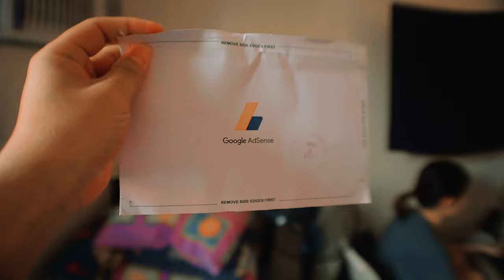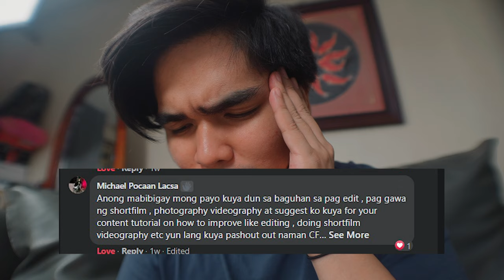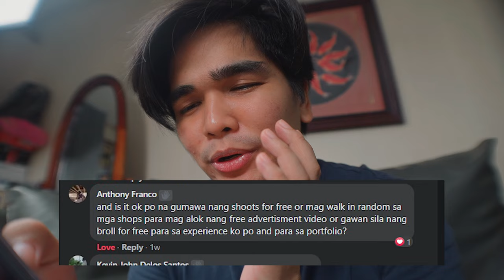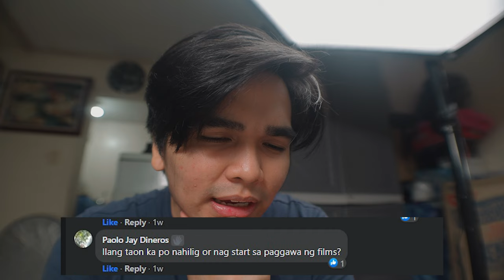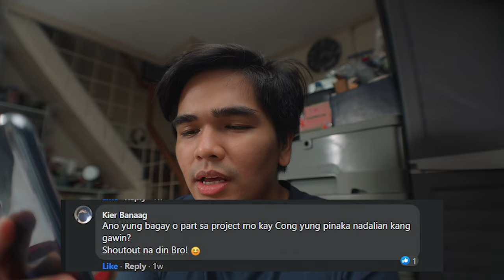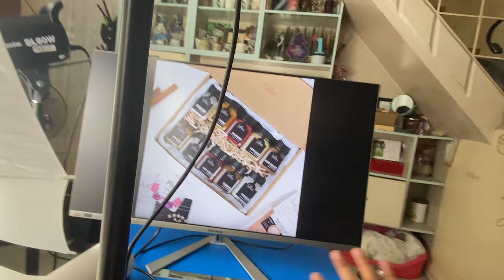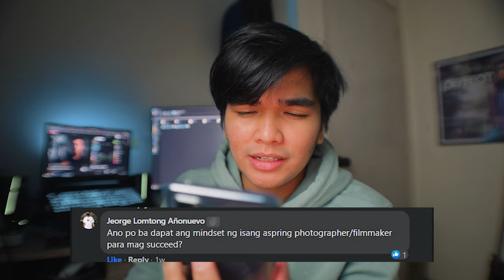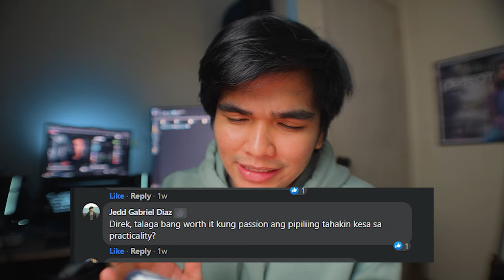KIYUWENAY (Ano Pinakamahirap sa The Daily Vlogger?) | Marco Mars